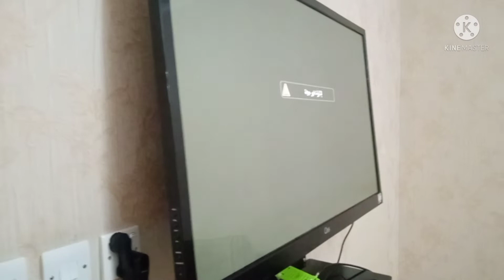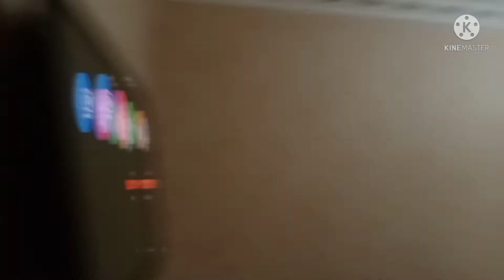Holiday Trip to Taif! gala time.,